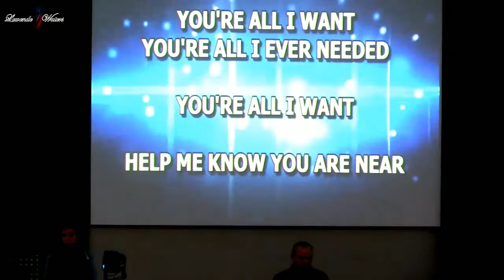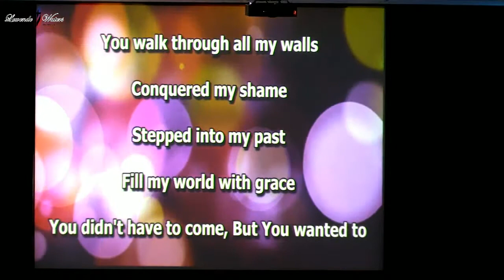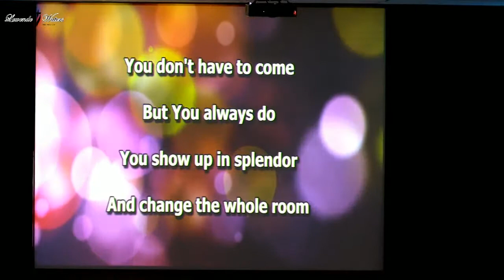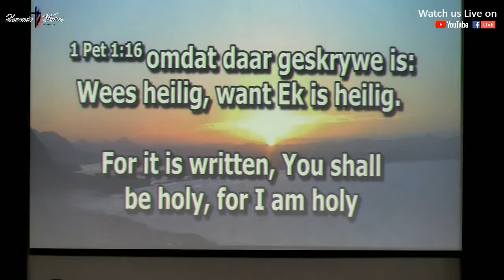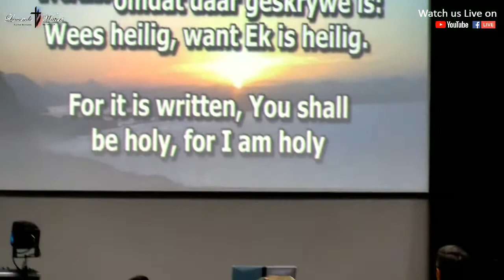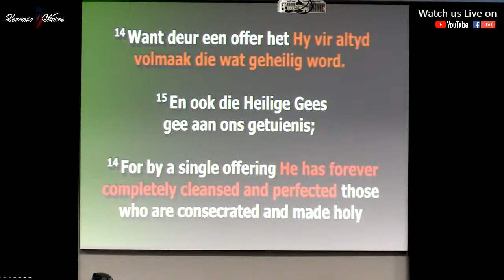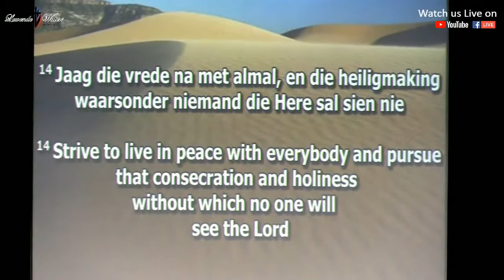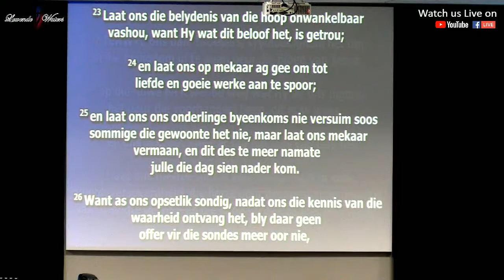Past Christo Van Niekerk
Wednesday Evening Service - Live - 22/01/2020